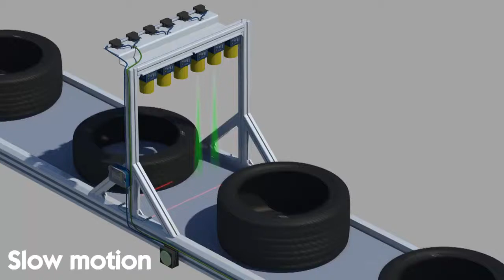บาร์โค้ด Industrial Automation Identification STS400™ Datalogic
STS400™ is Datalogic Automation state-of-the-art solution for tire sorting.
Extremely compact and based on a self-contained structure. The solution excels in delivering top reading performance with simplicity of installation and maintenance. For example the solution is pre-assembled and calibrated, making integration into a tire sorting system quicker than ever. In less than one hour, with no special tools or training, the STS400™ can go from the shipping carton to reading tires in the production line!
Features & Benefits

    Easy to install: 100% pre-assemle calibrating
    Easy to mantain
    Simple and lean: simple and regulated render layout which avoids articulated mounting patterns
    Long-term reliability: no moving on board guarantee reliability and longer life-cycle
    Ready for the future: compatible with changing requirements such as downsizing of code heights or introduction of cd codes

Applications

Tracking and Traceability is a primary need of tire manufactures. In logistics, WIP, quality control, and compliance, tires get tracked at every step of production process. Starting with raw materials through tire assembly, to the end-of-line sorting, reading the bar-code on tires is critical. But reading a bar-code on tires is a difficult task: it calls for omni-directional reading of low aspect ratio codes, whose quality degenerates during the manufacturing process. If the correct scanning technology is not applied, it may result in loss of production efficiency, additional manual handling, and extra costs for compliance management.

STS400™ is the first-in-class solution to effectively address the demanding requirements of Tire Tracking and Traceability.